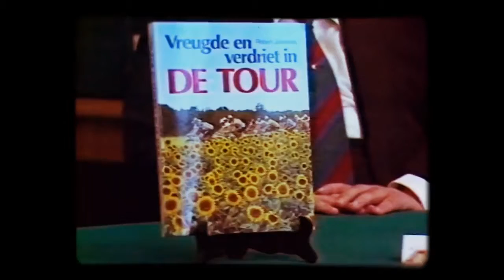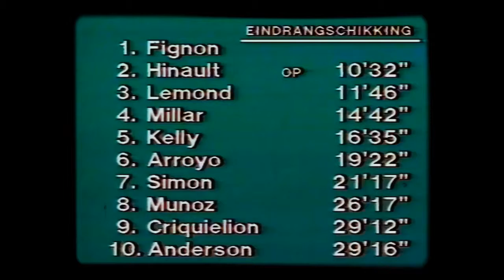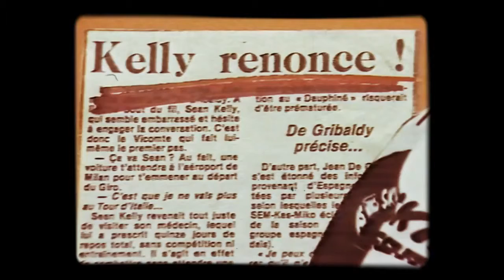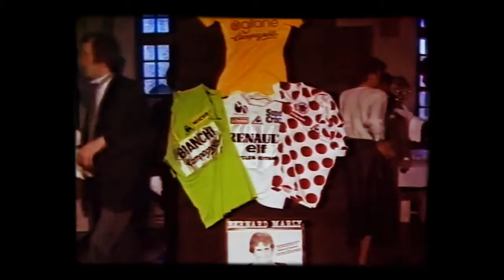Tour de France - Retro Interviews